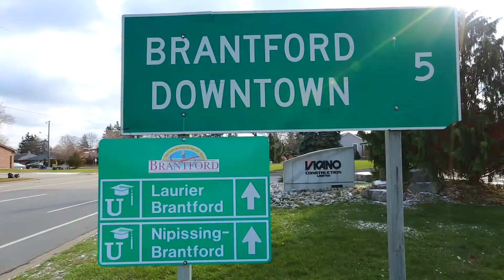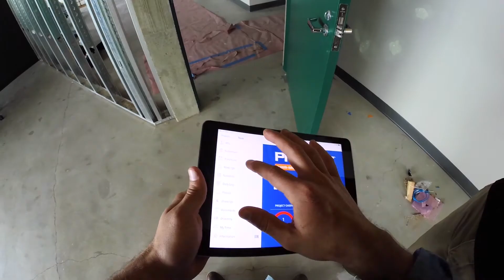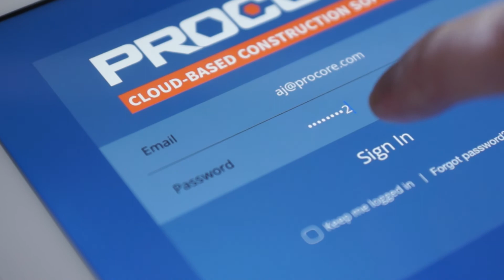Vicano Construction: Procore Budget Tool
Learn more about the budget tool and other powerful features via a personal demo
Procore Construction Project Management Software